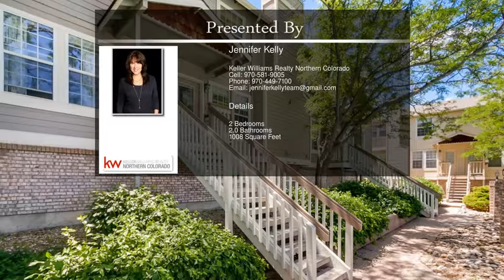3200 Azalea Dr 4 Fort Collins CO 80526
3200 Azalea Dr 4 Fort Collins CO 80526

Wonderful TOWNHOME in Appleridge nestled near the foothills with 2 spacious bedrooms and 1 1/2 bathrooms and a 1 car ATTACHED garage.  Enjoy this light and bright unit with wood burning fireplace and vaulted ceilings.  All appliances stay, including the washing machine and dryer. Located close to the neighborhood pool and at the base of the foothills.  Close to CSU, bus routes, nature trails, shopping and dining! You won't find another townhome with garage at this price.  Check it out today!